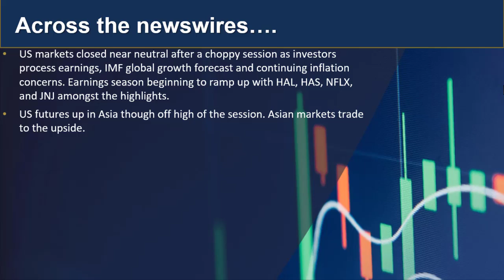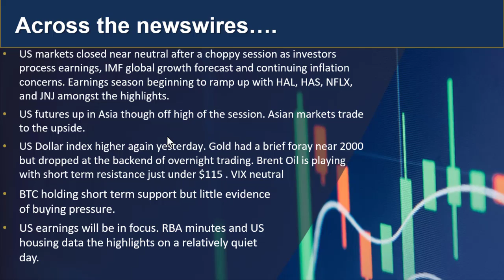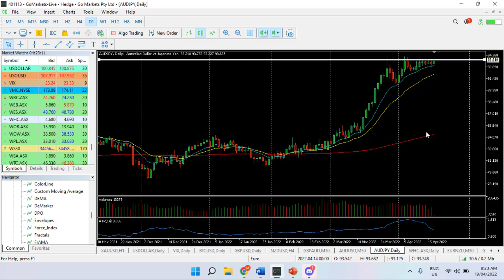Go Market update 19th April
Midday Market update 19th April 2022